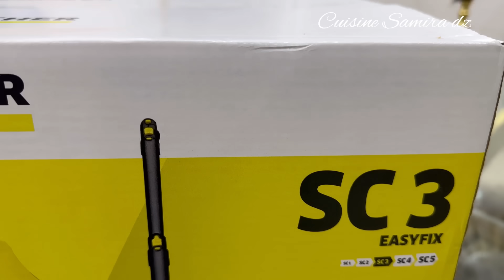اقوى روتين تنظيف عميق للحمام ب 1لتر من الماء فقط مع الميناج سلكت روحي ببيتزا اكسبرس بالعجينة السائلة